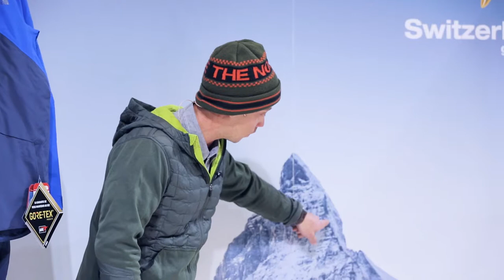NK TALKS OM SAM ANTHAMATTEN.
Den internationella proffs-Freeride-åkaren och äventyraren samt ambassadör av The North Face fanns på plats I Ljusgården för att prata om sin åkning, de utmaningar han tar sig an och vad som driver honom.